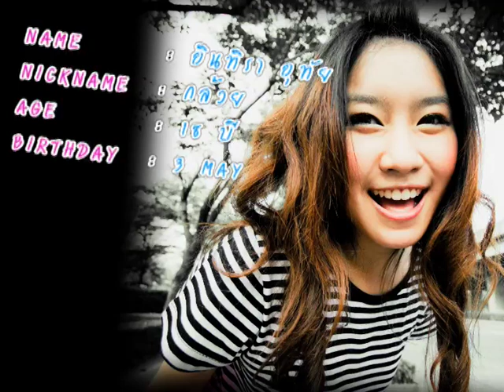favorteen gluoy.mp4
ติดตามบทสัมภาษณ์พร้อมรูปถ่ายเพิ่มเติมได้ที่ ที่คอลัมน์ favor teen